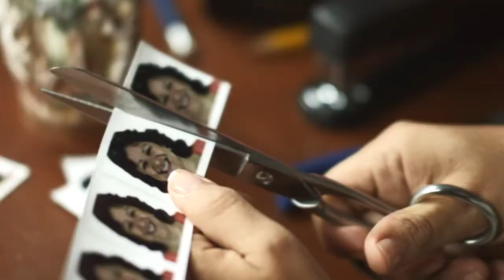Concurso "El trámite de más I Los expertos tienen la palabra"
Les presentamos el concurso "El trámite de más I Los expertos tienen la palabra", que organiza la Presidencia del Consejo de Ministros (PCM), con el fin de que la ciudadanía contribuya a detectar y mejorar los trámites que deban ser corregidos o eliminados en el Estado Peruano. Serán premiadas las mejores ideas para la solución de los peores trámites. Anímense a participar.

[Publicado el 29 de marzo de 2013]